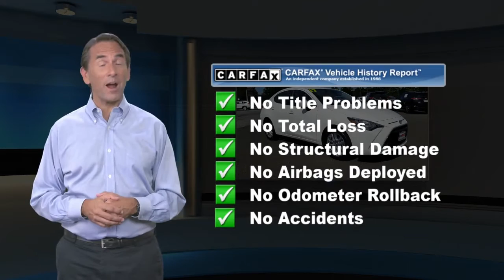Used 2018 Toyota Yaris iA Base, Allentown, PA A2006241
Autoproved

CARFAX One-Owner. 2018 Toyota Yaris iA 1.5L DOHC 6-Speed Automatic FWD White32/40 City/Highway MPGThank you for choosing AutoPROVED, where Cars Cost Less and home of No Haggle Pricing. All of our vehicles go through a RIGOROUS 118pt inspection and are FULLY SERVICED. Our reconditioning program makes your used car Look and Feel like new! Providing a transparent experience to our clients is a top priority at AutoPROVED. Be sure to review our customer testimonials page and to get an idea of how the experience we provide sets us apart from any other dealership you will visit! We work with over 25 different financial institutions that cater to just about any financial circumstance!Awards:* 2018 KBB.com 10 Most Awarded Brands * 2018 KBB.com Best Resale Value Awards

[RLVID:2657:ed0f29ca3dea27d5:8e22081fc92c1aa0:1]